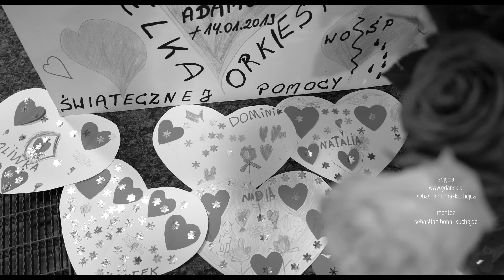Kochaliśmy Prezydenta - tak Gdańsk żegnanał zamordowanego Pawła Adamowicza